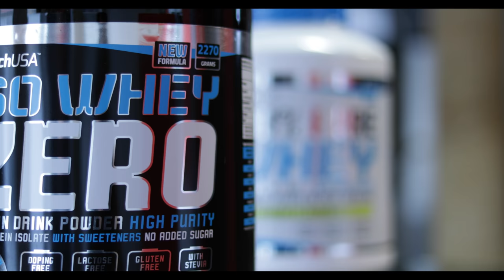Top Gym Fitness Club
Gyere és próbáld ki te is a termet, eddz a TOP GYMben!

4K|FullHD reklámfilm készítés rendelhető!